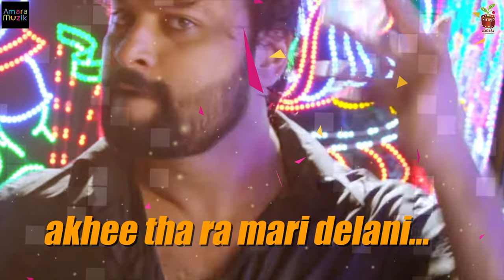Askaa 40 | Lyrical Video | 4K | Baby Odia Movie | Anubhav Mohanty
Watch the Lyrical Video Askaa40 from the Odia movie Baby. Baby stars Anubhav Mohanty , Preeti Priyadarshini ,  Poulomi Das , Jhilik Bhattacharjee. Anubhav Mohanty is one of the biggest stars of Ollywood and is often referred to as the Bhai of Ollywood! This Movie is under the banner of Saurav Entertainments  Produced by Pooja Bharalawala and Directed by Ke.Murali Krishna. Amara Muzik is the Official Music Label of BABY.

Askaa 40
Singer: Govind Chandra & James
Lyricist : Subrat Swain
Music Director : Prem Anand
Mixing and Mastering: Milan Dash

To set the song as your caller tune :
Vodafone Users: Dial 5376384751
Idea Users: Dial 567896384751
Bsnl Users: SMS BT 6384751 to 56700